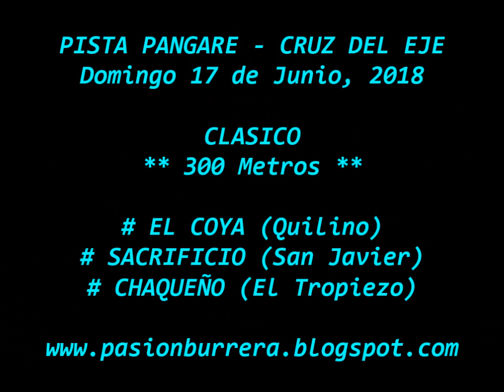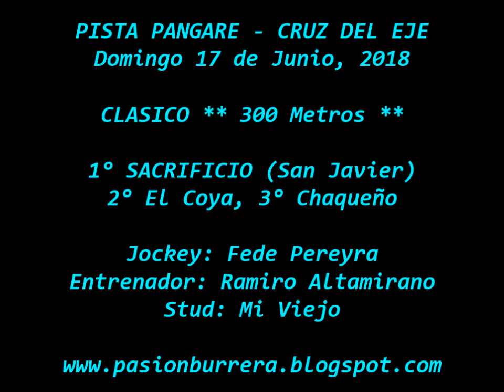Sacrificio, Pista Pangare - Cruz del Eje (17-06-18)